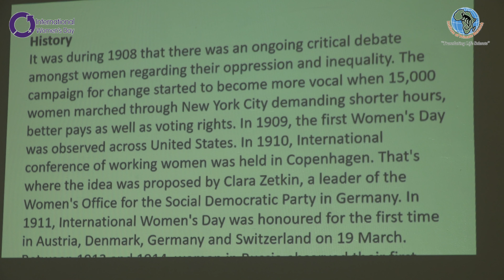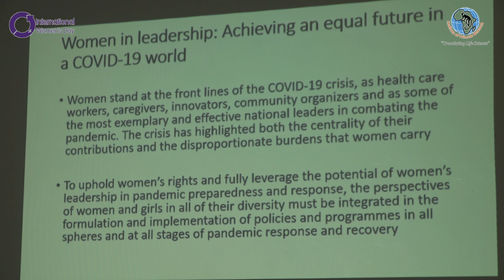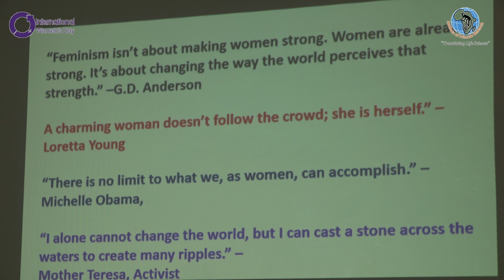Marking the International Women's Day at the Institute of Primate Research